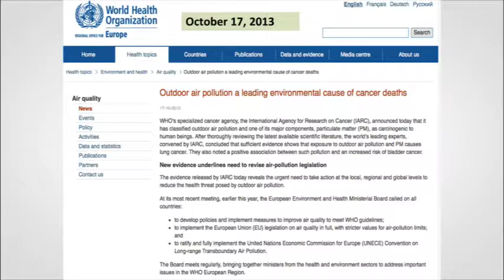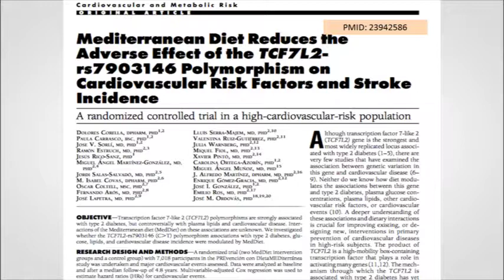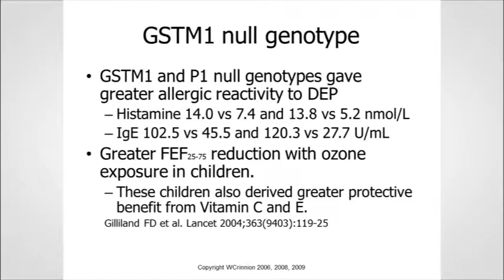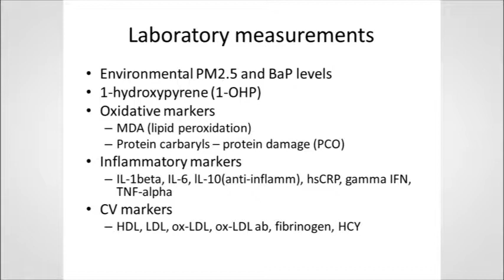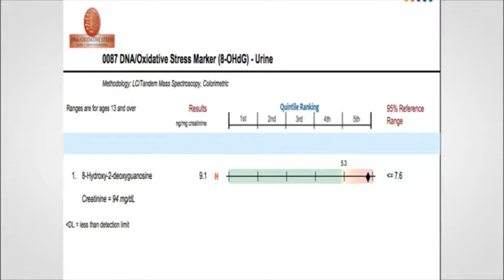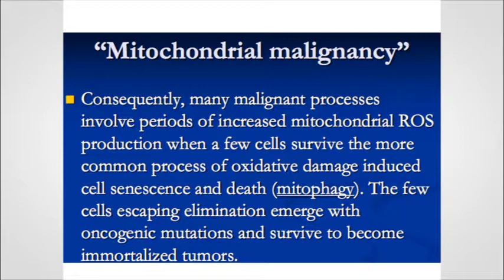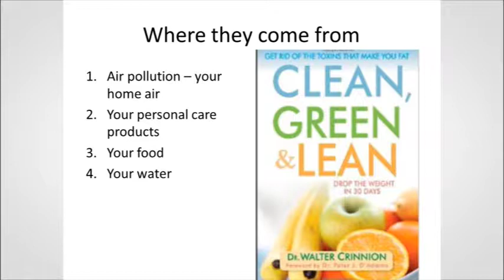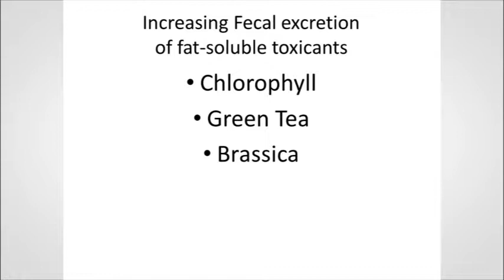Environmental Toxicants and Complete Cancer Care